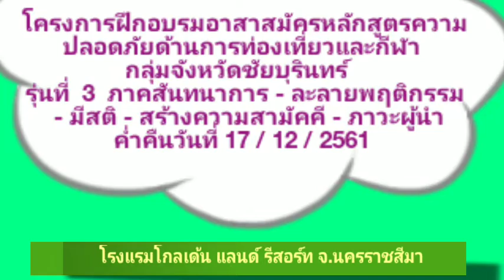อาสาตำรวจนครชัยบุรินทร์ รุ่น 3 บรรยากาศเฮฮาแฝงสาระสันทนาการค่ำคืน.17./12 /61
Patty รุ่น.2  ตัดต่อ